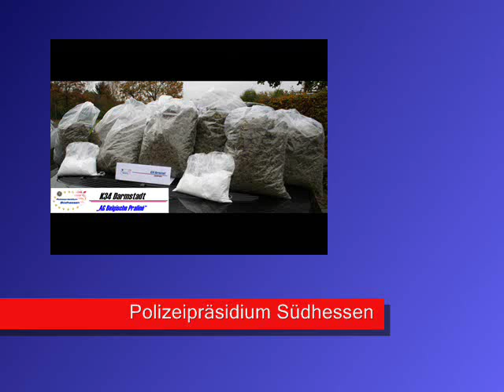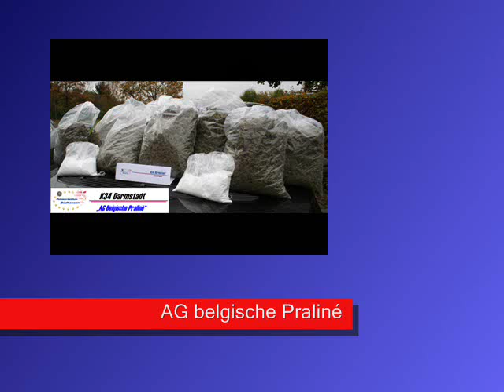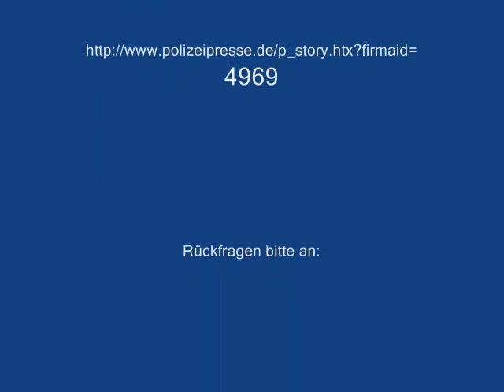POL-DA: Darmstadt: "Ein belgisches Praliné und ein selbsternannter Bürgermeister"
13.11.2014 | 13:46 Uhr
International agierende Rauschgiftbande zerschlagen
31 Festnahmen, 40 Durchsuchungen und kiloweise Rauschgift

Darmstadt (ots) - Gemeinsame Pressemeldung Polizeipräsidium Südhessen / Staatsanwaltschaft Darmstadt
Darmstadt: "Ein belgisches Praliné und ein selbsternannter Bürgermeister" / International agierende Rauschgiftbande zerschlagen / 31 Festnahmen, 40 Durchsuchungen und kiloweise Rauschgift
Einunddreißig festgenommene Personen, vierzig durchsuchte Wohnungen und die kiloweise Sicherstellung von Rauschgift sind nur ein kleiner Teil dessen, was Polizei und Staatsanwaltschaft im Rahmen eines Ermittlungsverfahrens gegen eine international agierende Rauschgiftbande vorzuweisen haben. Die vier Hauptverdächtigen sitzen in Untersuchungshaft, darunter ein 29-Jähriger der sich selbst als "Bürgermeister von Eberstadt" titulierte.
Das Rauschgiftkommissariat der Kriminalpolizei und die Staatsanwaltschaft Darmstadt hatten seit mehreren Monaten gegen die Bande ermittelt und dabei Zug um Zug deren Strukturen aufgedeckt. Da nach den Erkenntnissen der Ermittler Rauschgiftlieferungen von Belgien aus erfolgt und weitere zu erwarten waren, wurde eigens eine Arbeitsgruppe mit dem bezeichnenden Namen "Belgische Praliné" eingerichtet. Am 6. November 2014 war es dann soweit. In einer groß angelegten Festnahme- und Durchsuchungsaktion wurden die vier Hauptverdächtigen, vier Männer im Alter zwischen 24 und 30 Jahren, sowie weitere Personen aus deren Umfeld festgenommen. So konnte eine Taxifahrt in Darmstadt von den Einsatzkräften gestoppt und bei den Festnahmen des Fahrers und eines weiteren Insassen über ein Kilogramm Marihuana sichergestellt werden. Parallel dazu wurden in einer von den Tatverdächtigen eigens für die Rauschgiftgeschäfte angemieteten Wohnung rund sieben Kilogramm Marihuana, 100 Gramm Kokain und Streckmittel sichergestellt. Ein 24 Jahre alter Hauptverdächtiger leistete dabei erfolglos massiven Widerstand. Insgesamt wurden bei den Einsatzmaßnahmen am 6. November 2014 neunzehn Wohnungen und andere Räume durchsucht. Neben dem Rauschgift, konnten unter anderem auch über 25.000 Euro Bargeld, hochwertige Armbanduhren, Laptops, Fernseher sowie Hieb- und Stichwaffen sichergestellt werden. Besonders schmerzhaft für die Tatverdächtigen dürften auch die Sicherstellungen eines Mercedes CL 500 und eines Maserati Quattroporte sein. Dem jetzt ehemaligen 30-jährigen Besitzer des Mercedes, dem mutmaßlichen Kopf der Bande, werden nach derzeitigem Stand der Ermittlungen Marihuana- und Kokain-Handel mit einem geschätzten Verkaufswert von über sieben Millionen Euro vorgeworfen, der sich über Darmstadt, Eberstadt und bis an die Bergstraße erstreckte. Der 29-jährige "selbsternannte Bürgermeister" soll seinen Lebensunterhalt neben dem Rauschgifthandel auch mit Zuhälterei finanziert haben.
Am Mittwoch (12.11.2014) erfolgten weitere einundzwanzig Durchsuchungen und dreizehn Festnahmen im Raum Darmstadt. Schwerpunkt war dabei erneut der Stadtteil Eberstadt. Ein 30-jähriger Mann leistete bei seiner Festnahme Widerstand, ein 21-jähriger Mann versuchte ebenso erfolglos, seiner Festnahme durch einen Sprung aus dem Zweiten Obergeschoss zu entkommen. Auch diese Aktion war für Staatsanwaltschaft und Polizei sehr erfolgreich, so dass nach einer ersten Bilanz beide Aktionen unter anderem mit der Sicherstellung von 50.000 Euro, rund 10.500 Gramm Marihuana, über 2500 Gramm Amphetamin, 100 Gramm Kokain, zahlreicher Waffen und den bereits erwähnten und mit dem Ziel der Einziehung beschlagnahmten Wertgegenstände ein vorläufiges Ende fanden.
ots Originaltext: Polizeipräsidium Südhessen
Digitale Pressemappe:
Rückfragen bitte an:

Polizeipräsidium Südhessen
Klappacher Straße 145
64285 Darmstadt
Presse- und Öffentlichkeitsarbeit
Ferdinand Derigs